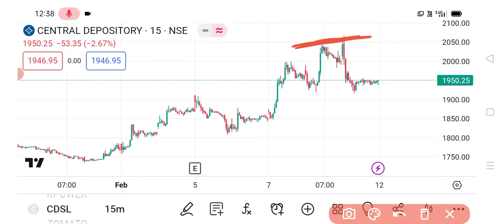CDSL Share price targets | CDSL Share news | CDSL Share latest news today